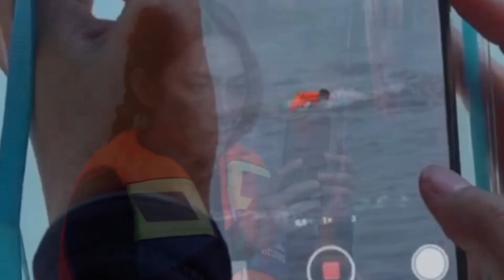TAKDIR CINTA YANG KUPILIH SCTV HARI INI SELASA 31 OKTOBER 2023 FULL EPISODE 487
Takdir Cinta Yang Kupilh Hari Ini, 31 Oktober 2023 || Episode 487 [ TANPA IKLAN 100% ]
Takdir Cinta Yang Kupilih Hari Ini, 31 Oktober 2023 || Episode 487 [ TANPA IKLAN 100% ]

Takdir Cinta Yang Kupilih Hari Ini 31 Oktober
Takdir Cinta Yang Kupilih Hari Ini 31 Oktober 2023 full Episode,
Takdir Cinta Yang Kupilih Hari Ini 31 Oktober 2023 hari ini,
Takdir Cinta Yang Kupilih Hari Ini trailer,
Takdir Cinta Yang Kupilih Hari Ini 31 Oktoberr,

Takdir Cinta Yang Kupilih Hari Ini 31 Oktober 2023 FULL Episode 487